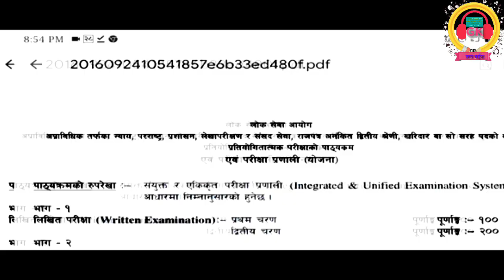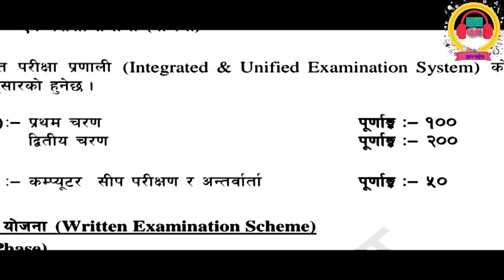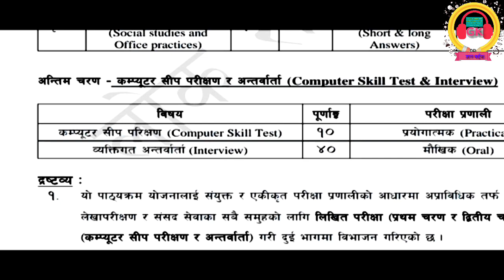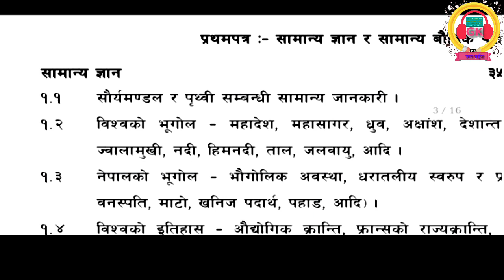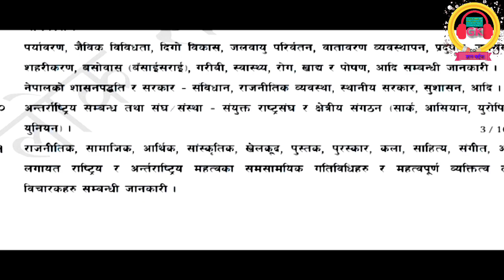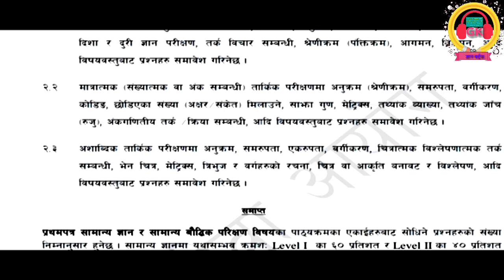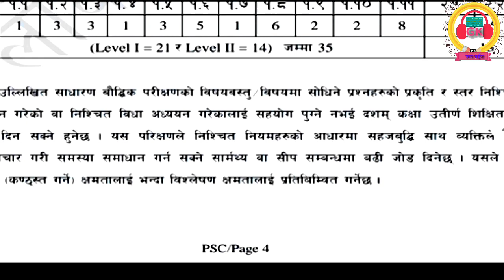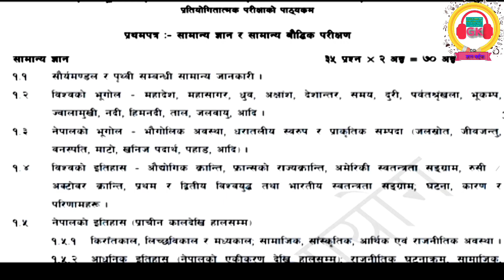Kharidar syllabus | खरिदार वा सो सरहको पाठ्यक्रम | syllabus of kharidar in details| loksewa syllabus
खरिदार वा सो सरह को पूरा पाठ्यक्रम | full syllabus of kharidar